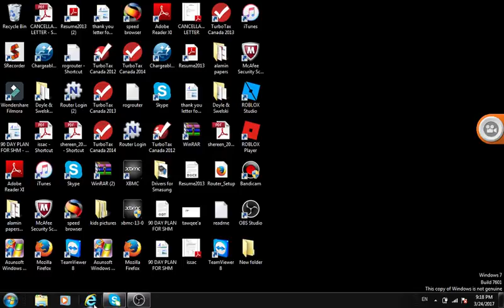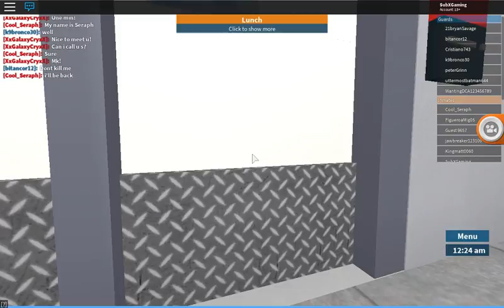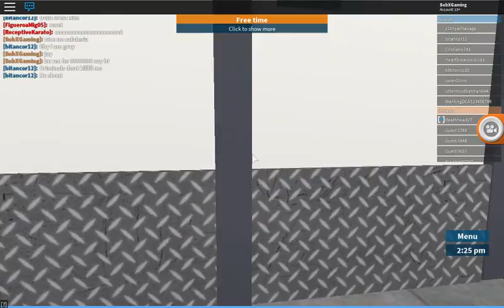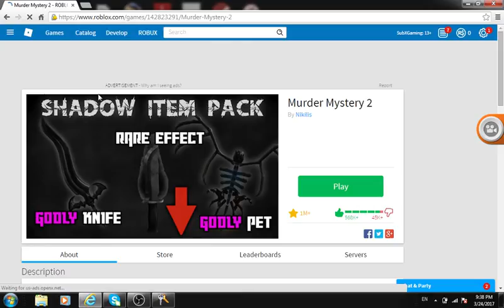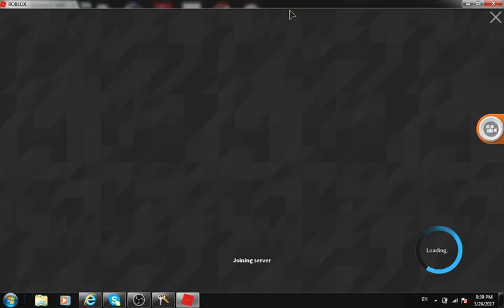PRIOSN LIFE 2.0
guy i love  to play proisn llife if you liked this video sub and like